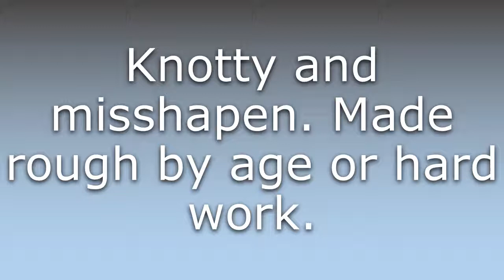What does Gnarled mean?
What does Gnarled mean in English? Learn the meaning of the word Gnarled! How to Pronounce Gnarled. Expand your vocabulary, learn words.